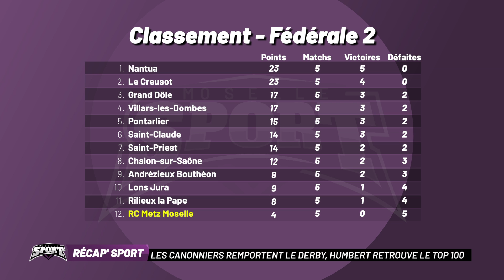MOSELLE SPORT S0308 - TFOC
🟣 Moselle Sport c'est votre rendez vous avec toutes les disciplines et tous les champions sur le territoire Mosellan.